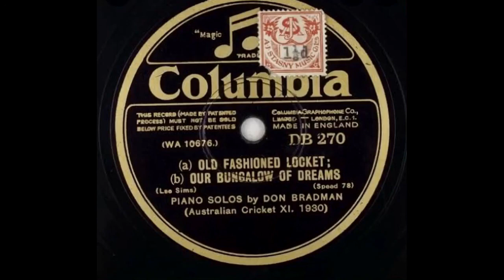🏏 Don Bradman Playing Piano 🎹 ‘Old Fashioned Locket/Our Bungalow of Dreams’ (1930)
Following his success in the 1930 Ashes series in England, Australian cricketer Don Bradman was recorded playing piano.